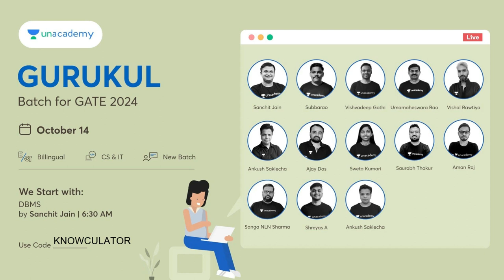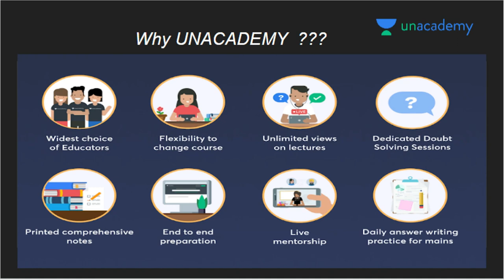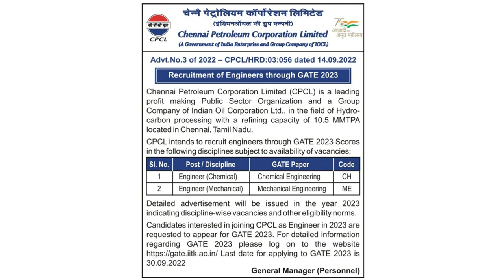GATE 2023 PSU Recruitment (CPCL) : Salary: 8LPA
To connect with our experts to clear your course-related doubts, please enter your details

My Production Gear
1. Mobile Camera
2. Tripod
3. Shooting Light
4. Green Screen
5. Laptop for Editing